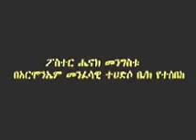AMHARIC SEBKET PASTOR HENOK MENGISTU GOD IS ALIVE-እግዚአብሔር አለ፥፥ ሲንግሌ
እግዚአብሔር የለም ለሚሉ መልሳችን ሌ ላ አይደለም " አለ" ነው በላብራቶሪ ብርጭቆ ላሳይህ ባልችልም በአምላኬ መኖር አልጠራጠርም አምላኬ ዛሬም ህያው ነው My God is alive and well You may say there is no God but I know and I know there is God and He is alive and well.
God bless man of God